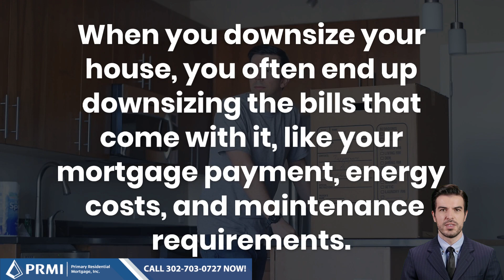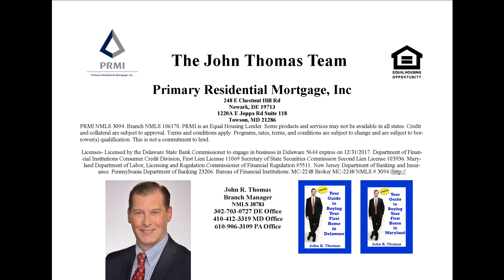How Homeowners Win When They Downsize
In order to learn more about How Homeowners Win When They Downsize, you must

This video is presenting How Homeowners Win When They Downsize valuable information but also try to cover the following subject:
-benefits of downsizing your house tips and tricks
-benefits of downsizing your home
-benefits of downsizing your house stuff

One thing I discovered when I was looking for info on How Homeowners Win When They Downsize was the lack of pertinent information.
How Homeowners Win When They Downsize however is an subject that I understand something about. This video therefore should be relevant and of interest to you.

If you want to find out more regarding benefits of downsizing your house tips and tricks I suggest you to check out our various other video clips
Have I answered all of your concerns about How Homeowners Win When They Downsize?
 Individuals who searched for benefits of downsizing your house tips and tricks also searched for benefits of downsizing your home.